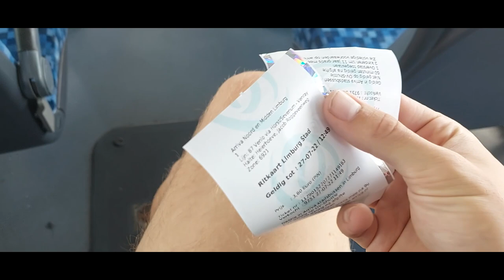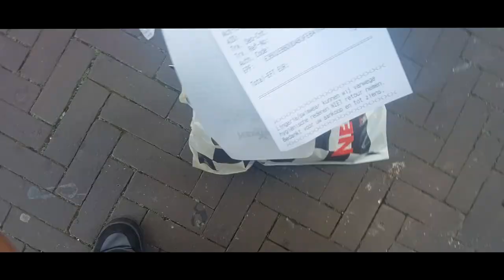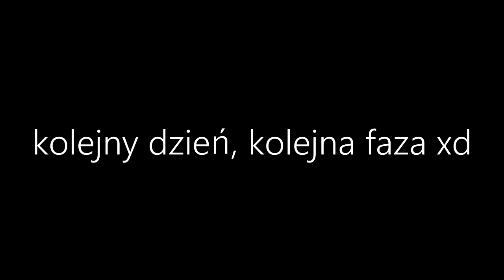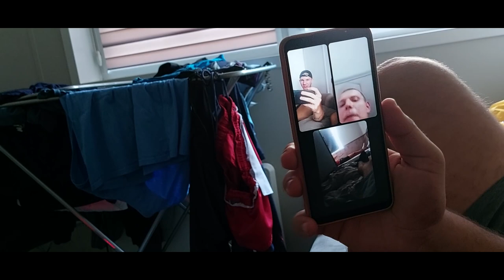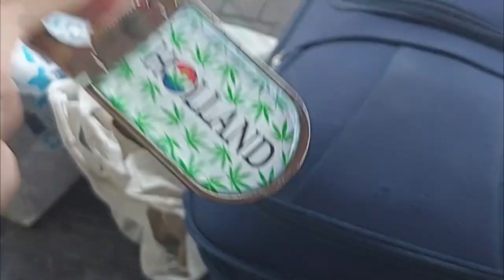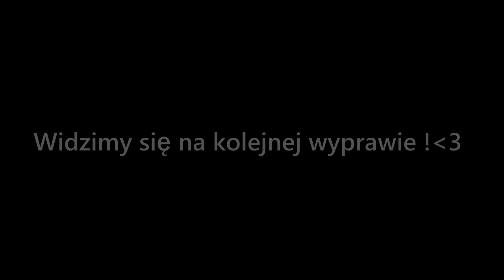WRÓCILIŚMY DO POLSKI ! *był w szoku*(GWH8)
Jeżeli film Ci się spodobał zostaw LIKE oraz SUBA żeby nie przegapić kolejnych odcinków na moim kanale :)
Zapraszam też na moje social media ! :